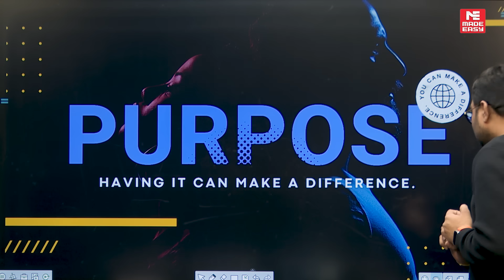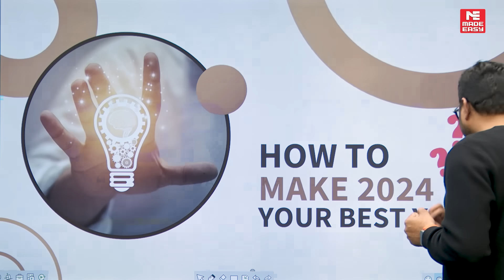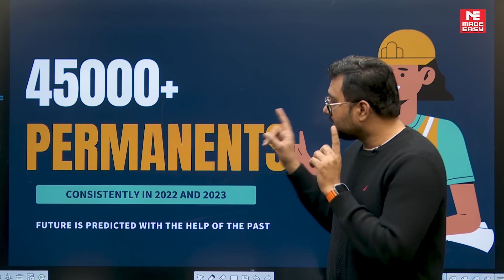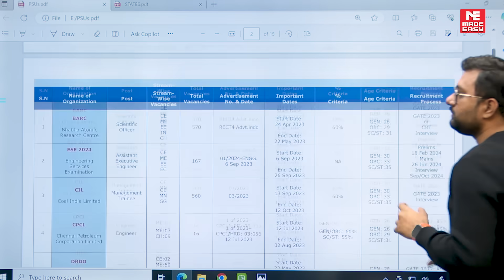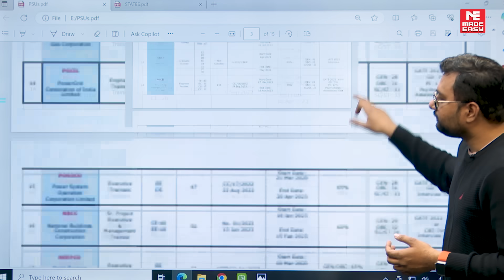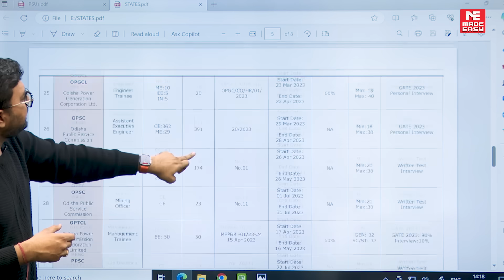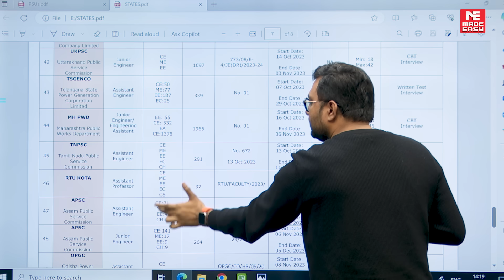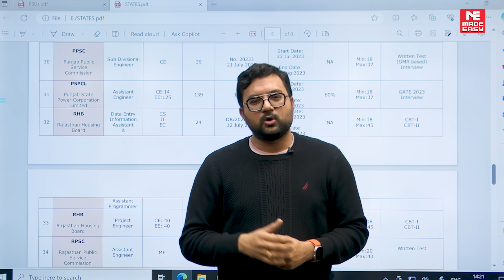Job Vacancies for Engineers | Engineering Recruitment | PSUs & State Govt Jobs 2024-25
Expand your engineering career! Explore job vacancies for engineers in 2024-25. Discover exciting opportunities in PSUs and State Govt Jobs. Kickstart your journey to success with the latest engineering recruitment in 2024, 2025, and 2026. Watch now and shape your future!

In today’s video, we have Sagar Dodeja Sir, a distinguished faculty member at MADE EASY and he will talk about the latest job opportunities for engineers in 2024-25.

Through this video, you will discover a wealth of information on job vacancies, post-wise distributions, stream-specific opportunities, total vacancies, essential dates, age criteria, and the recruitment process. This comprehensive overview is designed to empower you, enabling informed decisions and guiding you on the path to success.

In addition, we offer several online and offline courses to prepare for GATE & ESE 2024-25.